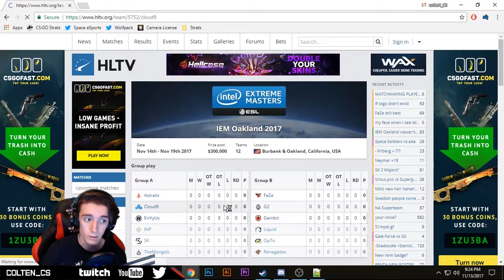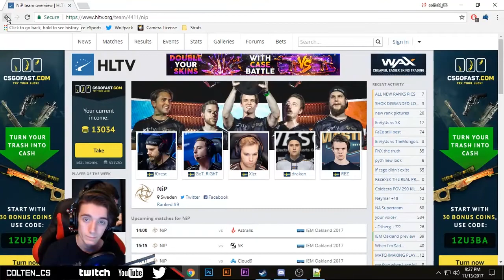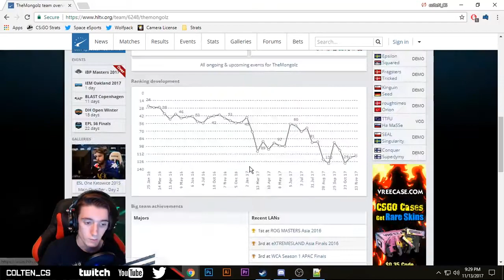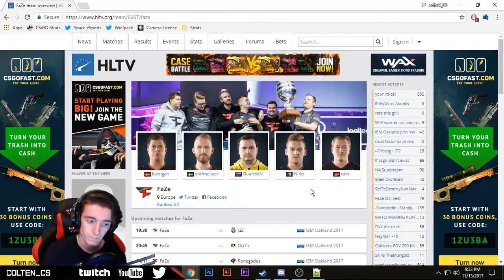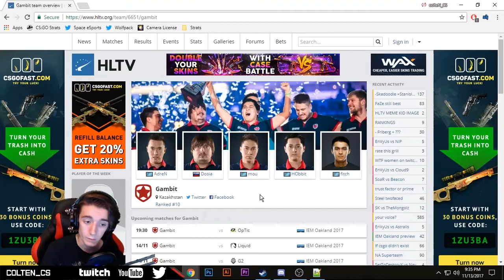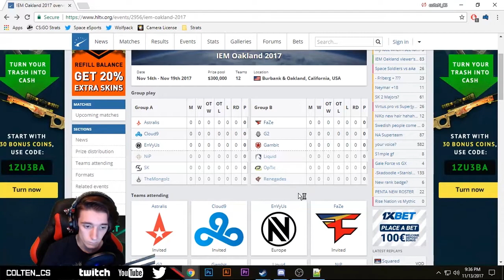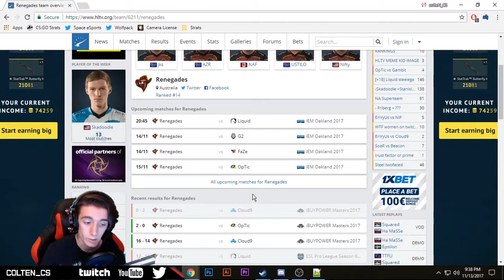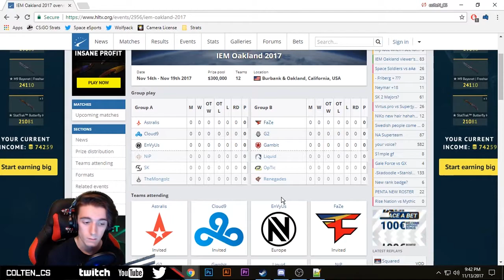IEM Oakland 2017 Predictions!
If you would like to support me, got to my twitch channel down below.

SOCIAL